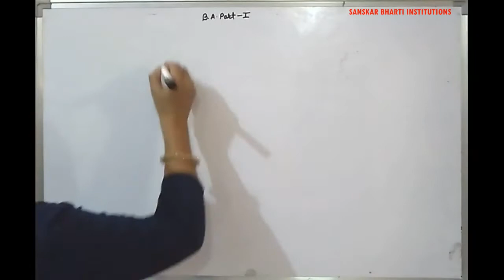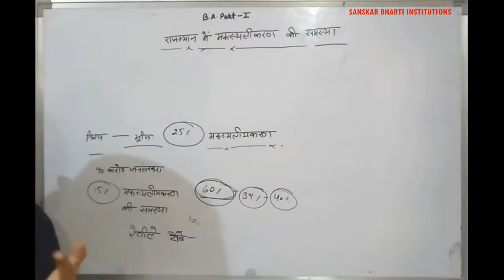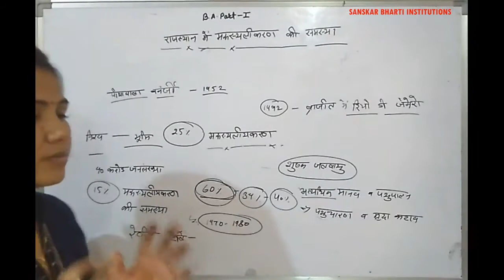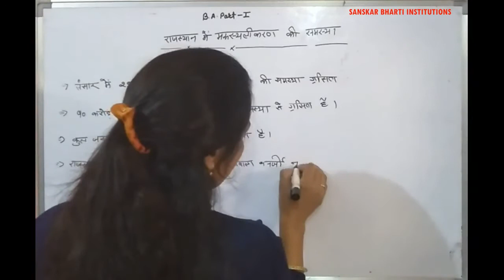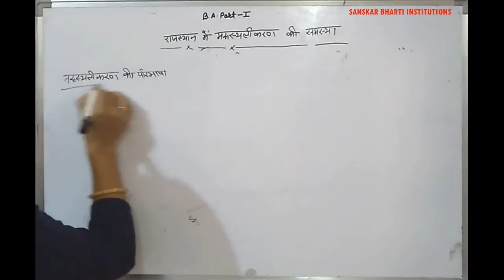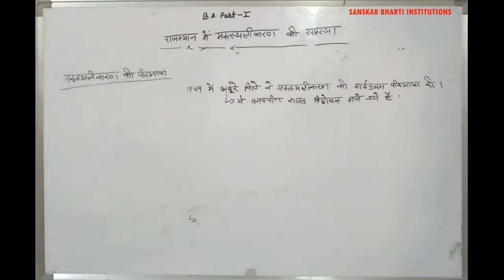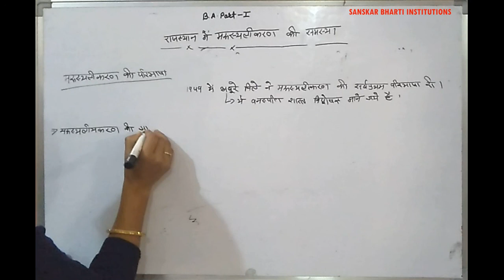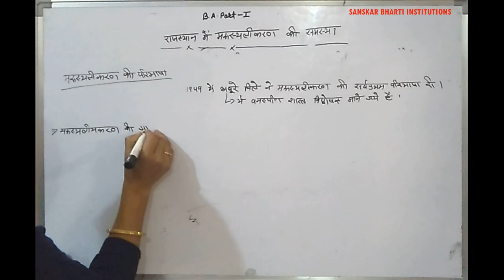B.A.PART-I YEAR P-2 GEOGRAPHY (PROBLEM OF DESERTIFICATION IN RAJASTHAN) V-38